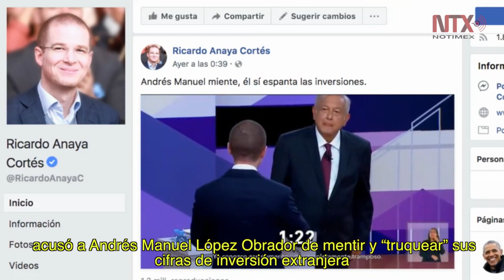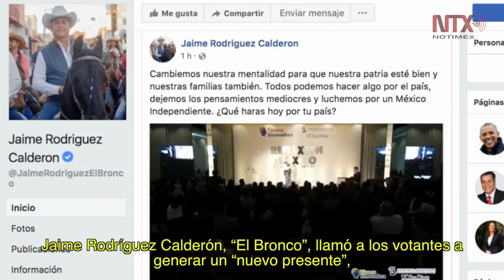Corte Informativo Electoral 22 de mayo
Candidatos a la presidencia retoman su agendas de actividades